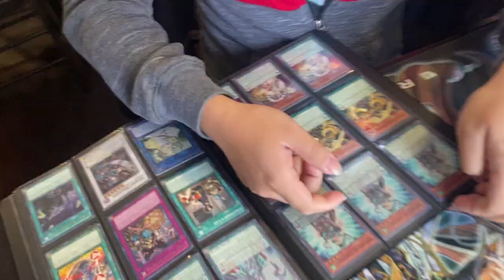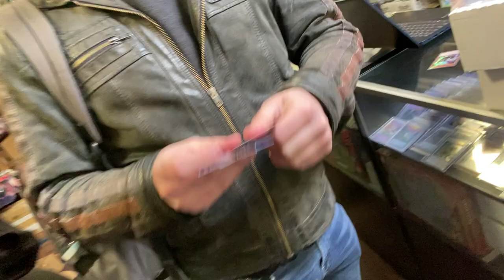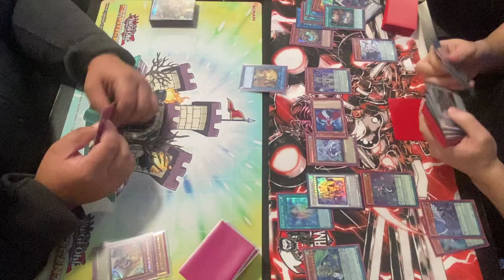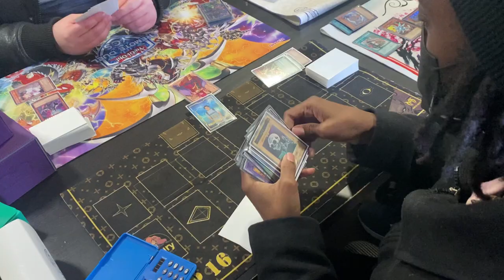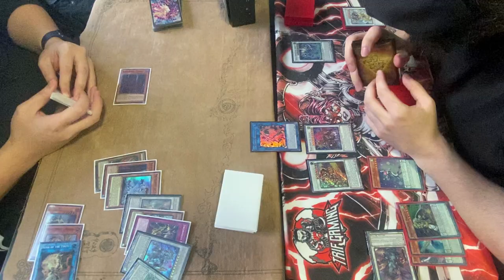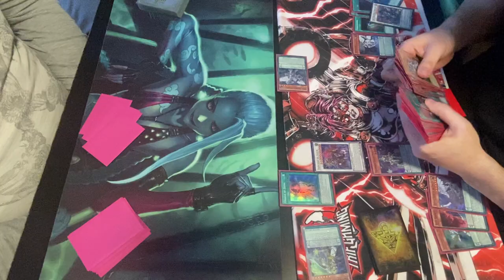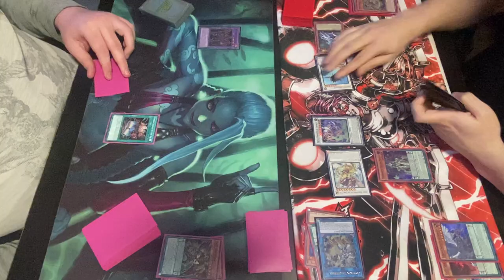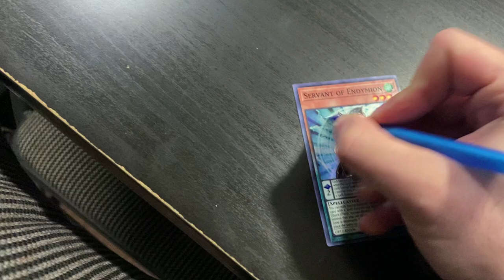DESTROYING biggest pendulum hater at yu-gi-oh! locals